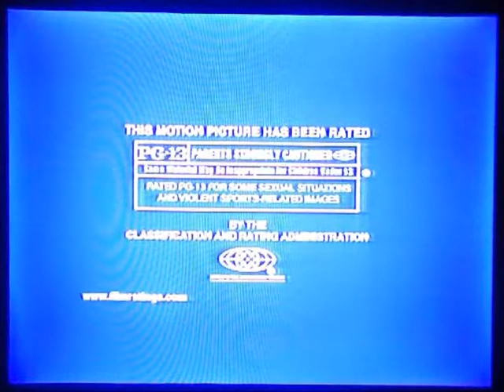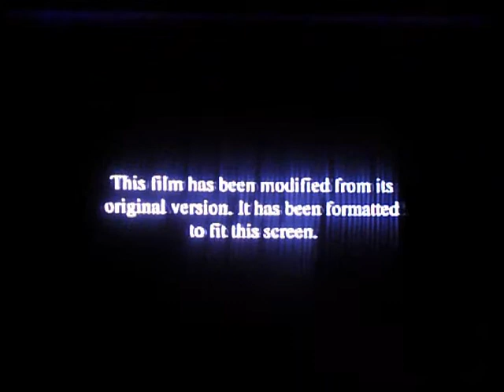Opening and Closing To Seabiscuit 2003 VHS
Here Is The Opening and Closing Previews To The 2003 VHS of  Seabiscuit,And Here Are The Orders:
Opening:
1.Schindler's List Trailer
2.MPAA Rating Screen
3.FBI Warning Screen
4.Aspect Ratio Screen
5.Universal Logo
6.DreamWorks SKG Logo
7.Spyglass Entertainment Logo
Closing:
8.The Kennedy/Marshall Company Logo
9.MPAA Rating Screen
10.Macrovision Logo
That's All.